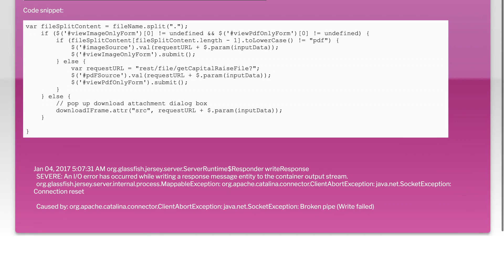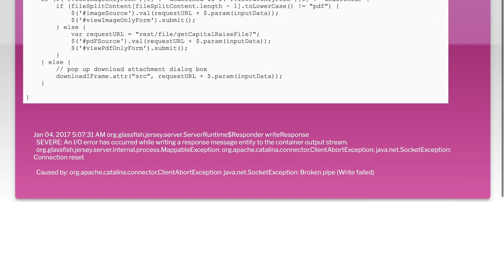Unexpected server response (0) while retrieving pdf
pdf: Unexpected server response (0) while retrieving pdf

Related to: pdf, amazon-ec2, pipe, socketexception